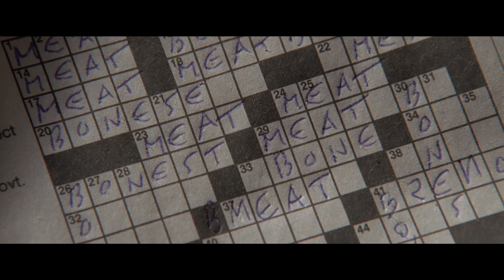'Patrick Bateman's Seduction Game' Scene | American Psycho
Patrick Bateman (Christian Bale) tries to seduce his assistant Jean (Chloe Sevigny).

Movies After Midnight is THE one-stop shop for all your Horror, Slasher, and Thriller needs. The creatures from your darkest nightmares are just a click away.

So grab your popcorn, snacks, and biggest blanket to hide under... Prepare to be scared!